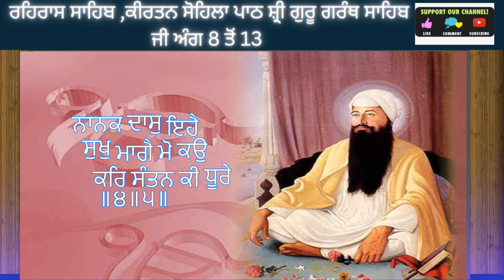Rehras sahib kirtan sohela path ang 8 to 13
00:00:00 ਸੋ ਦਰੁ ਰਾਗੁ ਆਸਾ ਮਹਲਾ ੧ ੴ ਸਤਿਗੁਰ ਪ੍ਰਸਾਦਿ ॥ਸੋ ਦਰੁ ਤੇਰਾ ਕੇਹਾ ਸੋ ਘਰੁ ਕੇਹਾ ਜਿਤੁ ਬਹਿ ਸਰਬ ਸਮਾਲੇ ॥
00:02:24 ਆਸਾ ਮਹਲਾ ੧ ॥ਸੁਣਿ ਵਡਾ ਆਖੈ ਸਭੁ ਕੋਇ ॥ਕੇਵਡੁ ਵਡਾ ਡੀਠਾ ਹੋਇ ॥
00:03:23 ਆਸਾ ਮਹਲਾ ੧ ॥ਆਖਾ ਜੀਵਾ ਵਿਸਰੈ ਮਰਿ ਜਾਉ ॥ਆਖਣਿ ਅਉਖਾ ਸਾਚਾ ਨਾਉ ॥
00:04:23 ਰਾਗੁ ਗੂਜਰੀ ਮਹਲਾ ੪ ॥ਹਰਿ ਕੇ ਜਨ ਸਤਿਗੁਰ ਸਤਪੁਰਖਾ ਬਿਨਉ ਕਰਉ ਗੁਰ ਪਾਸਿ ॥ਹਮ ਕੀਰੇ ਕਿਰਮ ਸਤਿਗੁਰ ਸਰਣਾਈ ਕਰਿ ਦਇਆ ਨਾਮੁ ਪਰਗਾਸਿ ॥੧॥
00:05:28 ਰਾਗੁ ਗੂਜਰੀ ਮਹਲਾ ੫ ॥ਕਾਹੇ ਰੇ ਮਨ ਚਿਤਵਹਿ ਉਦਮੁ ਜਾ ਆਹਰਿ ਹਰਿ ਜੀਉ ਪਰਿਆ ॥ਸੈਲ ਪਥਰ ਮਹਿ ਜੰਤ ਉਪਾਏ ਤਾ ਕਾ ਰਿਜਕੁ ਆਗੈ ਕਰਿ ਧਰਿਆ ॥੧॥
00:06:27 ਰਾਗੁ ਆਸਾ ਮਹਲਾ ੪ ਸੋ ਪੁਰਖੁ ੴ ਸਤਿਗੁਰ ਪ੍ਰਸਾਦਿ ॥ਸੋ ਪੁਰਖੁ ਨਿਰੰਜਨੁ ਹਰਿ ਪੁਰਖੁ ਨਿਰੰਜਨੁ ਹਰਿ ਅਗਮਾ ਅਗਮ ਅਪਾਰਾ ॥
00:06:27 ਰਾਗੁ ਆਸਾ ਮਹਲਾ ੪ ਸੋ ਪੁਰਖੁ ੴ ਸਤਿਗੁਰ ਪ੍ਰਸਾਦਿ ॥ਸੋ ਪੁਰਖੁ ਨਿਰੰਜਨੁ ਹਰਿ ਪੁਰਖੁ ਨਿਰੰਜਨੁ ਹਰਿ ਅਗਮਾ ਅਗਮ ਅਪਾਰਾ ॥
00:09:59 ਆਸਾ ਮਹਲਾ ੧ ॥ਤਿਤੁ ਸਰਵਰੜੈ ਭਈਲੇ ਨਿਵਾਸਾ ਪਾਣੀ ਪਾਵਕੁ ਤਿਨਹਿ ਕੀਆ ॥ਪੰਕਜੁ ਮੋਹ ਪਗੁ ਨਹੀ ਚਾਲੈ ਹਮ ਦੇਖਾ ਤਹ ਡੂਬੀਅਲੇ ॥੧॥
00:10:31ਆਸਾ ਮਹਲਾ ੫ ॥ਭਈ ਪਰਾਪਤਿ ਮਾਨੁਖ ਦੇਹੁਰੀਆ ॥ਗੋਬਿੰਦ ਮਿਲਣ ਕੀ ਇਹ ਤੇਰੀ ਬਰੀਆ ॥
00:11:08 ਸੋਹਿਲਾ ਰਾਗੁ ਗਉੜੀ ਦੀਪਕੀ ਮਹਲਾ ੧ ੴ ਸਤਿਗੁਰ ਪ੍ਰਸਾਦਿ ॥ਜੈ ਘਰਿ ਕੀਰਤਿ ਆਖੀਐ ਕਰਤੇ ਕਾ ਹੋਇ ਬੀਚਾਰੋ ॥
00:12:04 ਰਾਗੁ ਆਸਾ ਮਹਲਾ ੧ ॥ਛਿਅ ਘਰ ਛਿਅ ਗੁਰ ਛਿਅ ਉਪਦੇਸ ॥ਗੁਰੁ ਗੁਰੁ ਏਕੋ ਵੇਸ ਅਨੇਕ ॥੧॥
00:12:32 ਰਾਗੁ ਧਨਾਸਰੀ ਮਹਲਾ ੧ ॥ਗਗਨ ਮੈ ਥਾਲੁ ਰਵਿ ਚੰਦੁ ਦੀਪਕ ਬਨੇ ਤਾਰਿਕਾ ਮੰਡਲ ਜਨਕ ਮੋਤੀ ॥ਧੂਪੁ ਮਲਆਨਲੋ ਪਵਣੁ ਚਵਰੋ ਕਰੇ ਸਗਲ ਬਨਰਾਇ ਫੂਲੰਤ ਜੋਤੀ ॥੧॥
00:13:44 ਰਾਗੁ ਗਉੜੀ ਪੂਰਬੀ ਮਹਲਾ ੪ ॥ਕਾਮਿ ਕਰੋਧਿ ਨਗਰੁ ਬਹੁ ਭਰਿਆ ਮਿਲਿ ਸਾਧੂ ਖੰਡਲ ਖੰਡਾ ਹੇ ॥ਪੂਰਬਿ ਲਿਖਤ ਲਿਖੇ ਗੁਰੁ ਪਾਇਆ ਮਨਿ ਹਰਿ ਲਿਵ ਮੰਡਲ ਮੰਡਾ ਹੇ ॥੧॥
00:14:47 ਰਾਗੁ ਗਉੜੀ ਪੂਰਬੀ ਮਹਲਾ ੫ ॥ਕਰਉ ਬੇਨੰਤੀ ਸੁਣਹੁ ਮੇਰੇ ਮੀਤਾ ਸੰਤ ਟਹਲ ਕੀ ਬੇਲਾ ॥ਈਹਾ ਖਾਟਿ ਚਲਹੁ ਹਰਿ ਲਾਹਾ ਆਗੈ ਬਸਨੁ ਸੁਹੇਲਾ ॥੧॥
Nitnam
path
gurbani shabad
shabad gurbani
simran
waheguru jap